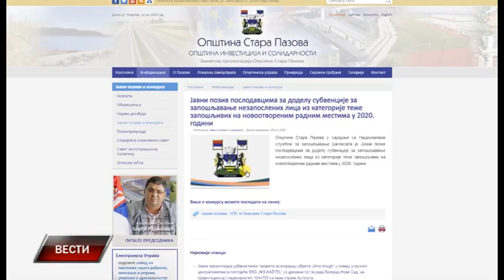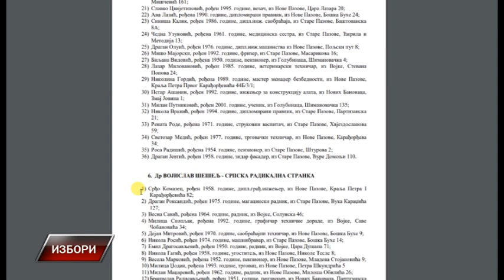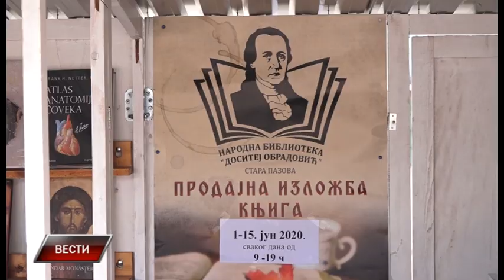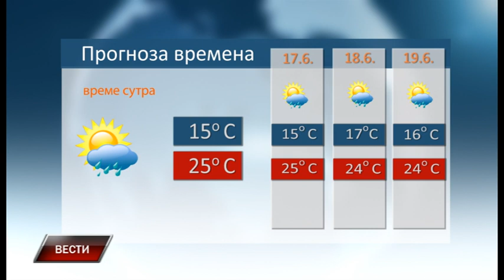Vesti 15 6 2020